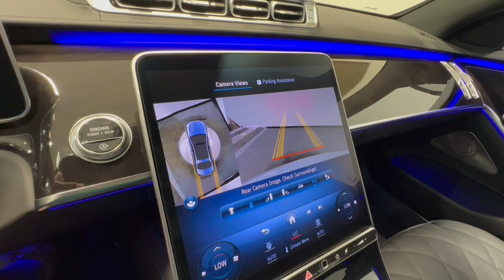2024 Mercedes-Benz S-Class S 580 Allentown, Coopersburg, Macungie, Easton, Nazereth PA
New 2024 Mercedes-Benz S-Class S 580 available at Porsche Lehigh Valley located in 3401 Lehigh St, Allentown, PA, 18103. Servicing the Allentown, Coopersburg, Macungie, Easton, Nazereth area.

Mercedes-Benz
S-Class

Get into a car with value, the   2024  Mercedes-Benz S-Class. Enjoy a view of this exquisitely crafted Mercedes-Benz S Class, the flagship luxury sedan that captivates your senses, indulges your desires, and anticipates your needs through state-of-the-art design and a legendary sense of style. Tasteful elegance meets exhilarating athleticism in this exemplary S Class. See for yourself when you take it out for a test drive. Our professional staff looks forward to giving you excellent service!